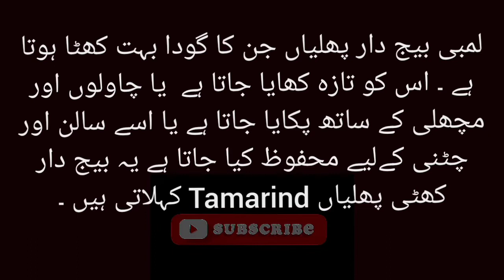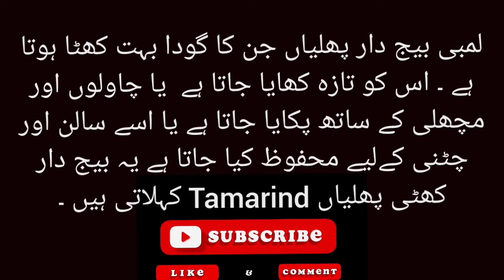Imli ko english mein kya kahate hain | Imli ki kya english hai | tamarind | tamarindo